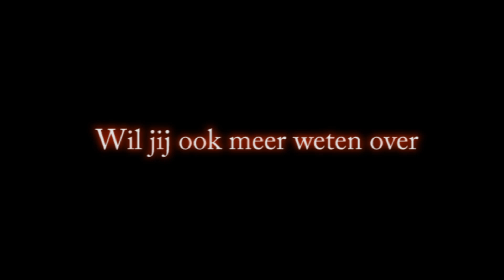Dansen op Blote Voeten met Migarda Raphaëla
Migarda Raphaëla en de twee zijnstoestanden van de mens

'Jij en ik hebben het beiden eerder gevoeld en geen van ons kan zich daar iets van herinneren.'   Carlos Castaneda
'Hij legde haar uit dat de twee zijden van een menselijk wezen volkomen gescheiden zijn en dat er grote discipline en besluitvaardigheid voor nodig is om dat zegel te verbreken en van de ene zijde naar de andere te gaan.'  Carlos Castaneda
'Volgens hem heeft de moderne mens het rijk van het onbekende en mysterieuze verlaten om zich te vestigen in het gebied van het functionele. Hij heeft de wereld van voorgevoelens en verrukking de rug toegekeerd om de wereld van de verveling te verwelkomen.'  Carlos Castaneda
Al meer dan twintig jaar ben ik een groot liefhebber van de boeken van Carlos Castaneda. Ik kan ze blijven lezen en er telkens weer nieuwe dingen uithalen. Tegelijkertijd merk ik dat de inhoud van de boeken ongemerkt zich in mij ontwikkelt in een gebied in mijzelf waar ik niet zomaar toegang tot heb. Juist ditzelfde thema komt ook terug in de verhalen van Castaneda. De altijd rationele Castaneda is in de leer bij een Indiaanse sjamaan die hem leidt in een andere staat van bewustzijn, een staat waarin hij vrij is van de beperkingen van deze wereld. Het vreemde is dat als hij eenmaal weer terug is in zijn 'normale' dag bewustzijn hij zich niets meer kan herinneren van zijn ervaringen in de 'tweede' werkelijkheid en vanuit zijn ratio deze ervaringen zelfs ter discussie stelt. Het kost hem tientallen jaren om de twee zijnstoestanden van zichzelf te integreren door zich met zijn rationele kant de ervaringen te herinneren. Herinneringen waar de ratio niets mee kan.
Al een paar jaar dans ik bij Migarda Raphaëla tijdens haar zogenaamde 'dansen op blote voeten' lessen. Het frappante is dat de lessen me direct brengen in een staat van zijn waar gedachten overbodig zijn. Ik voel een enorme vrijheid en plezier en de tijd komt vaak tot stilstand. Het gebeurd steeds vaker dat ik gedanst wordt, een ervaring waar ik tegelijkertijd getuige van mag zijn. Je ziet de gezichten van de deelnemers ontspannen, hun zorgen verdwijnen want ze bevinden zich immers in hun lichaam in plaats van de dictatuur van het almachtige betweterige hoofd. Ze voelen zich als kinderen en spelen en laten zich spelen, want zo voelt het, alsof je gedragen wordt door een groter stuk van je zelf, een zelf wat zich in het dagelijkse leven vrijwel nooit laat zien. Migarda benadrukt keer op keer dat het lichaam zich deze ervaringen her-innert. Ongemerkt worden ze je eigen en als je je maar vaak genoeg laat dragen tijdens de dansles op opzwepende Afrikaanse ritmes dan zal je lichaam ook in het dagelijkse leven spontaan ingrijpen als je hoofd je weer eens in situaties heeft gebracht waar je geen uitweg uit weet. Het zou een prachtig huwelijk zijn tussen de twee kanten van onszelf; ons angstige naar controle zuchtende kleinzerige zelfje en dat grootse grenzeloze vertrouwde oerzelf, wat niet op te roepen is met gedachten, laat staan herinneringen.
Laat daar nu net de cru zitten van mijn verhaal. De volgende dag weet ik nauwelijks meer waar de les over ging. Vaag herinner ik me het plezier en het bevrijdende gevoel om gedragen te worden door de dans in plaats van zelf pogingen te doen om te dansen. Een week verder heb ik niet eens zin om naar de les te gaan. Mijn rationele dag bewustzijn heeft helemaal geen zin om plaats te maken voor zijn wederhelft die zich graag laat dansen. Ik begrijp inmiddels drommels goed waarom. Dansen en ratio bestaan niet naast elkaar. Na een paar minuten dansen verdwijnt mijn ratio vol zorgen totaal en bestaat er alleen nog maar het hier en nu en als ik me overgeef aan de ritmes, voel ik dat de muziek en mijn lichaam me meevoeren naar een vreugdevolle extase. Een extase waar ik geen woorden voor kan vinden, omdat woorden thuishoren in het rijk van het dag-bewustzijn.
Daarom is het zo verdomde moeilijk om aan mensen uit te leggen wat de trainingen van Migarda nu precies inhouden. Je moet het ervaren en wellicht zelfs zo vaak dat je het ook begint te herinneren in je dag bewustzijn, als je vol verbazing naar je zelf kan kijken als je een probleem op een totaal andere nieuwe verfrissende manier hebt opgelost, terwijl je geen flauw idee hebt hoe je em dat nu eigenlijk geflikt hebt. Ik ervaar steeds vaker dat ook tijdens mijn dag-bewustzijn ik door het leven kan dansen, me kan laten dragen door ingevingen, intuïtie en verbazing over mijzelf als ik de controle durf los te laten. Zolang mijn grootste zelf nog niet volledig de regie heeft, dans ik heen en weer tussen de twee bewustzijnstoestanden die iedere mens kent. Inmiddels heb ik geleerd dat discipline en zelfkennis me iedere week weer naar de dansles van Migarda voeren om me vervolgens weer in vervoering te brengen.
Conclusie: Dansen op blote voeten is een training die me leert om steeds meer vanuit het tweede bewustzijn te leven.
Roland van Reenen